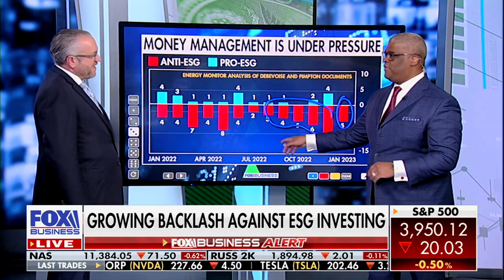David L. Bahnsen on Fox Business' Making Money - Stock Fundamentals, Energy, and the Fall of ESG